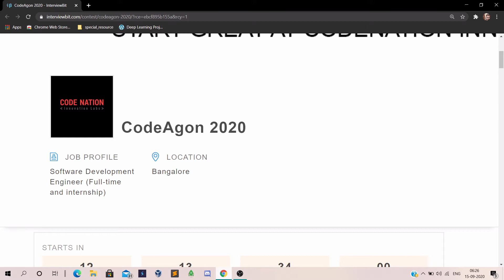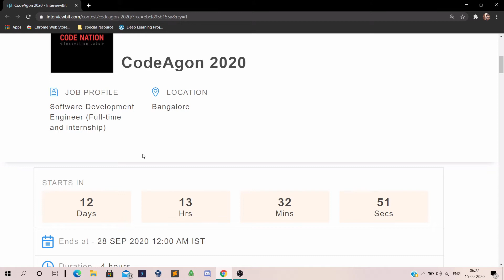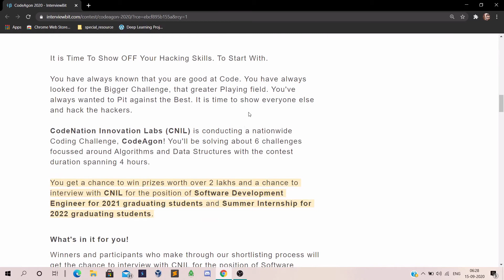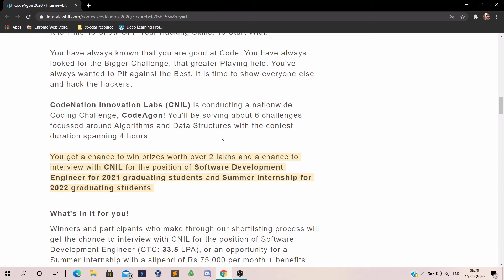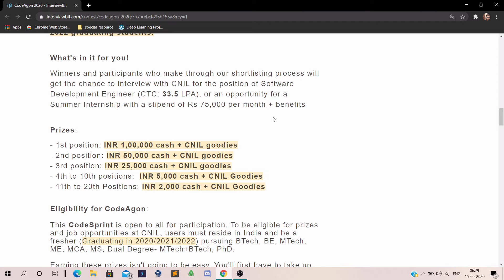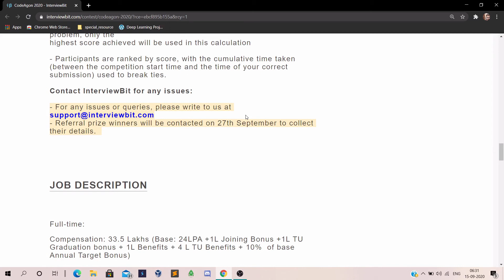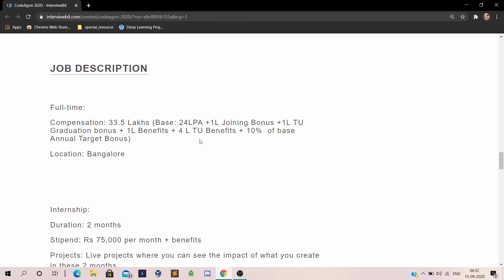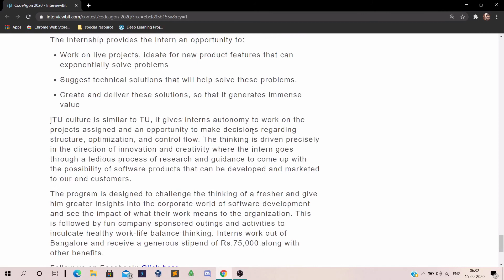CodeNation is hiring for 2020/2021/2022 graduates, CTC for full time employment is 33.5 LPA.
CodeNation is hiring for 2020/2021/2022 graduates, CTC for full time employment is 33.5 LPA, and for internship 75000 per months + benefits.
Here is the link to apply:-